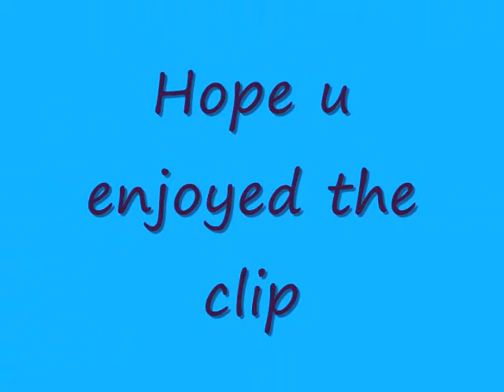Lego Special Ops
Clone troopers take over camp